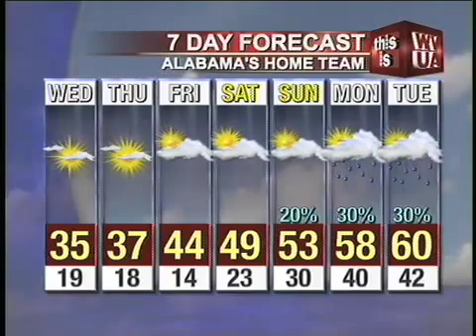Webcast_011111_web.mov